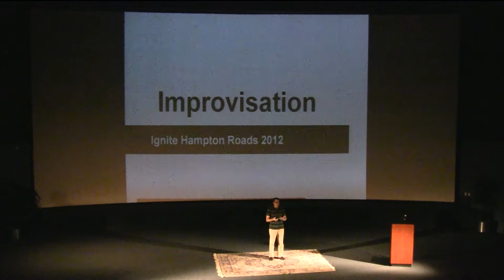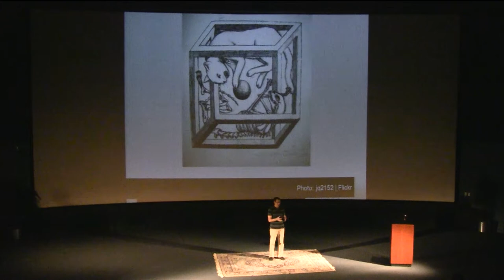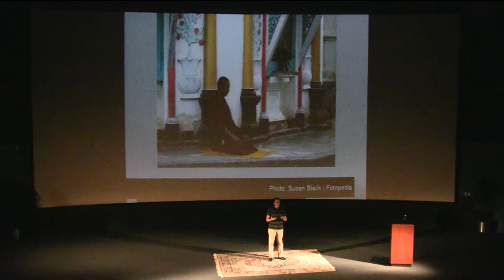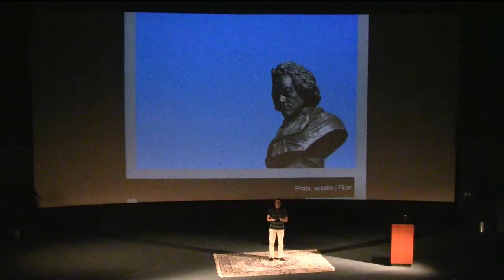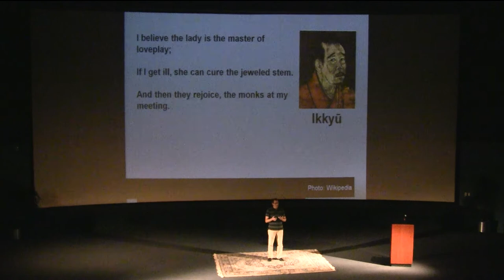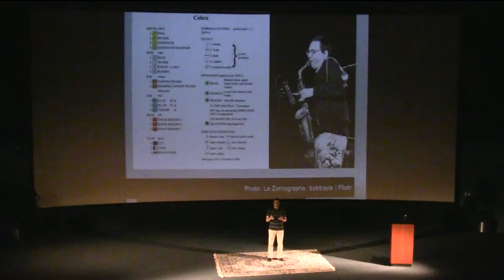Matt Paddock (mapdock)